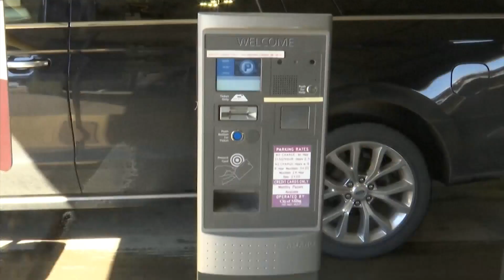Minot approved road improvements